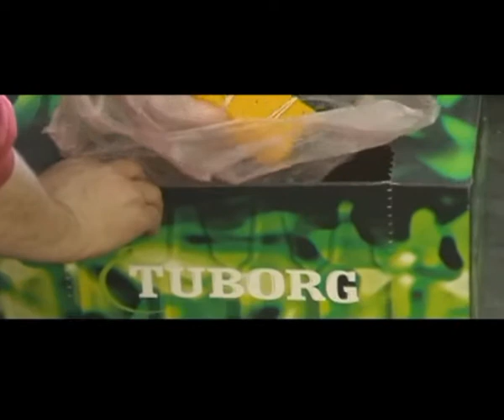EDD Explosive dog detection by Smoke on the water